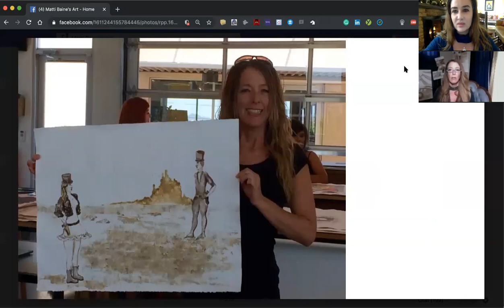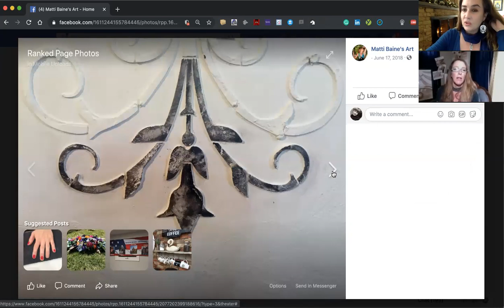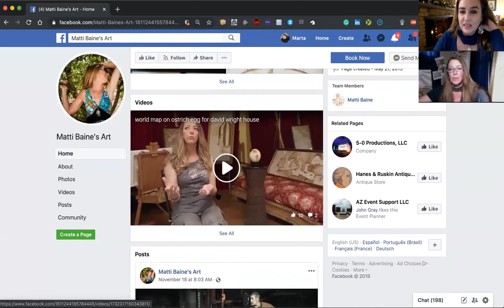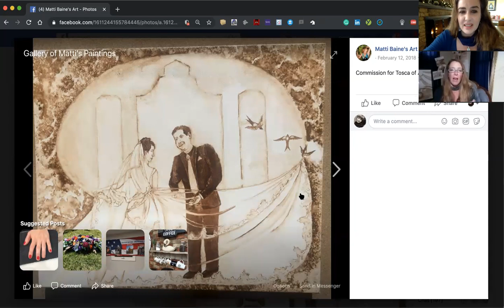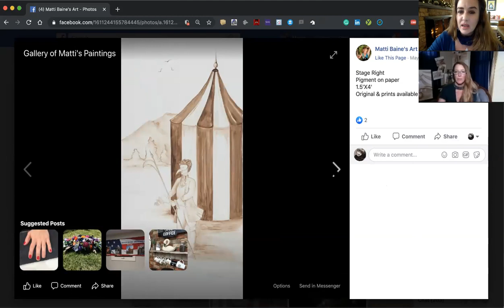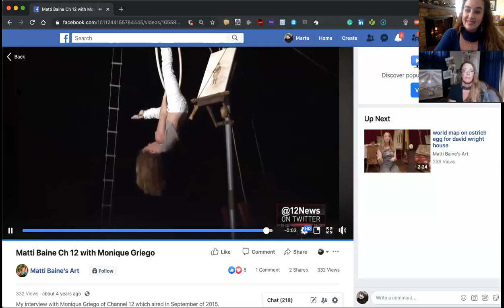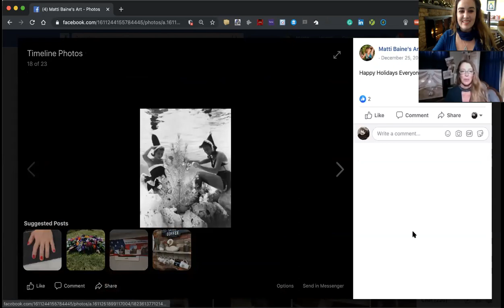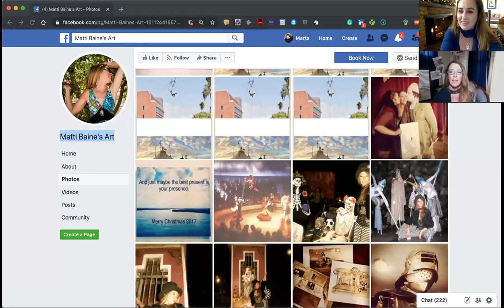Matti Baine- Mentorship & Interview Series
Mentorship & Interview Series with Marta Wiley 67$ a month MARTA WILEY is an “Internationally Renowned Artist” - Painter, Singer, Entrepreneur, Filmmaker, Speaker and Author. She holds a record for being one of the most prolific Artists in the 21st Century. Taught to paint at the age of 2 by her Grandmother, painting over 10,000 paintings, top poster sales grossing millions, writing over 2,000 songs charting Top 20 USA Music Charts “Beggar”, “Signal” & “Certainly”. Marta has written several #1 Amazon Best Selling Novels “The Million Dollar Egg”, “The Water Daughter”, “The Shield & The Eight Immortals”. Extremely talented star and CEO of “Marta G. Wiley Studios”, she is a Trendsetter and is bringing inspiration to millions of people around the globe. Marta has been in 300 galleries worldwide. With “Celebrity Artist" status, Marta is known as a revolutionary champion toward “Education of The Arts” working with Autistic children. Marta has been seen on FOX NEWS, CBS, CNN, Oprah OWN Network, hundreds of publications, movies and international magazines. Currently she is earning her degree in Psychology & Entertainment Law at Harvard Extension EdX.